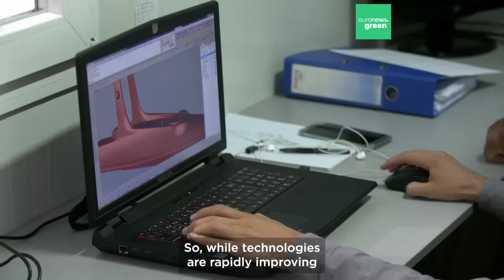The blue economy: What is it and can it make ocean use sustainable?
The ocean plays a vital role in the world’s economy. But it is threatened by climate change and overexploitation. Could the blue economy help?